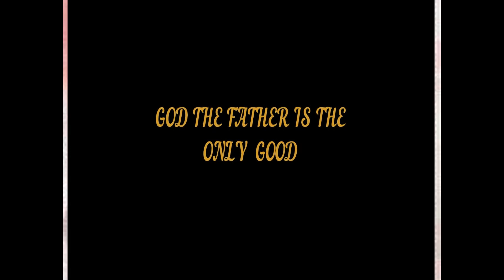next pandemic (worst than covid 19),Prophecy 2020 by Prophet Sadhu Sundar Selvaraj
1John4:1(Test the spirits if They are of GOD).